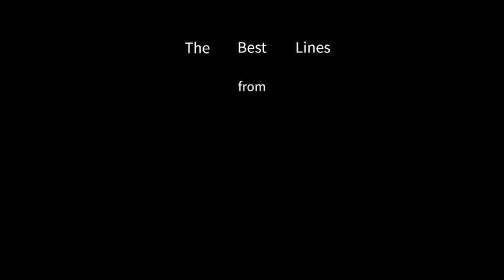COMING ATTRACTIONS: Gangster Trailer - The Godfather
The best lines from The Godfather, written, directed, acted, produced, edited, filmed, and created by Shorewood Drama Jr.